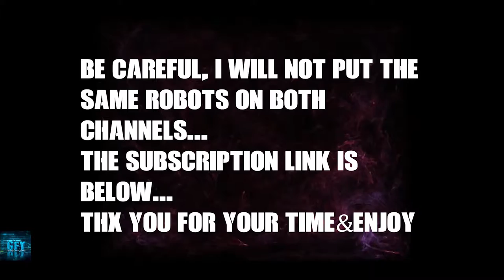Marvel Realm of Champions SORCERER UPGRADE Gameplay iOS/ Android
About this game:
Experience a bold new imagining of the Marvel Universe and uncover the secrets of the mysterious new planet known only as Battleworld.

Long ago, Maestro, an evil version of the Hulk from an alternate future, forced shattered realities together to construct his own Battleworld. He ruled over these merged, alternate timelines until he was secretly slain! With his iron grip no longer holding this world together, it has descended even deeper into disarray. Barons have risen to control their lands, looking to turn the tide of war in their favor. As this Secret War begins, it is up to YOU to solve the mysteries of Battleworld and take your true place as a powerful Champion!

Customize your ultimate Marvel Champion with weapons and gear, then team up with your network of friends in real-time high-action brawls. Play your part in an epic war of planetary proportions as you rise from a rookie Champion to become a legendary hero of BATTLEWORLD!

YOUR CHAMPION. YOUR WAY.

*Customize - The only Marvel game where you can become your favorite Champion and customize them to reflect your personality and battle style.

*Enhance - Earn gear and upgrades as you brawl through the mayhem. Gear and weapons will add to your Champions’ abilities and strength. The more powerful your Champion becomes, the more successful you will be!

*Play the Perfect Role - Tank with your Hulk and soak up hits while you attack hard with area disruption. Bring your Black Panther to inflict devastating damage at close range. Use high-powered ranged attacks with your Web Warrior and Iron Legionnaire. Amplify your allies with your Storm and Sorcerer Supreme and deal bursts of damage to vanquish groups of foes.

EXPERIENCE BATTLEWORLD

*A New Marvel Universe - Marvel authenticity with a twist! Experience the deep story of Battleworld, full of mystery, intrigue, and ferocious battles with characters from across Marvel history.

*Marvel Inspired Battle Arenas - Fight in the barbarian wastelands of the Hulk Gamma Horde, high-tech cityscapes composed of Iron Man’s Stark Tech, and much more!

*A Visually Stunning World - Witness awe-inspiring graphics and representations of iconic Marvel characters, battle arenas, and spectacular special moves.

EPIC REAL-TIME MULTIPLAYER BRAWLS

Strategize with your team to select the right mix of Champions to dominate over the competition in action-packed team battles!

*Arena Conquest - Engage in real-time 3v3 team brawls! Takedown the opposing team’s Baron and claim your victory!

*Arena Deathmatch - A wild 2v2v2 battle for supremacy, gain points by vanquishing your foes in battle. Use epic power-ups to upgrade your Champion’s abilities and lead your team to victory!

*Stronghold - Team up and battle waves of enemies to protect your ISO Core. The difficulty increases as you progress, along with your rewards!

*Onslaught - A rotating Strike mode, fight off 15 waves of increasingly difficult enemies that bear down on you and your teammates.

YOUR TEAM. YOUR ALLIANCE.

Join an Alliance or create your own to forge a community of Champions ready to tackle Battleworld’s challenges! Whether you are looking to round out your Arena Conquest team or the key to your perfect Stronghold defense, Alliances are the best way to find your next teammate.

MAKE MARVEL YOURS! Your Champion. Your Team. Your Realm.

Join the intense, team-based multiplayer action and put your Champion to the test in action-packed brawls where skill and strategy will earn you a place among LEGENDS!